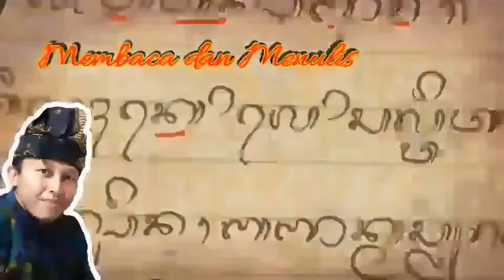Benar - Benar Cara Mudah Membuat Tipat Pengambean [ Pasti Bisa Semeton ]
Pada Video kali ini kita akan membuat tipat pengambean. Dalam video ini disajikan Cara mudah membuat tipat pengambean.

dijamin pasti bisa ton